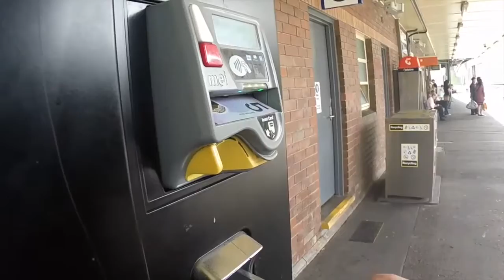MOST INSANE SKYZONE MEETUP!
went down to Sydney with Steven and met Kane, Torin, jesse, deacon, jye, reuben and will down at sky zone. have finally done triple back and reuben landed it. had the funnest time

also have already filmed the next two videos so they will be up in the next two weeks